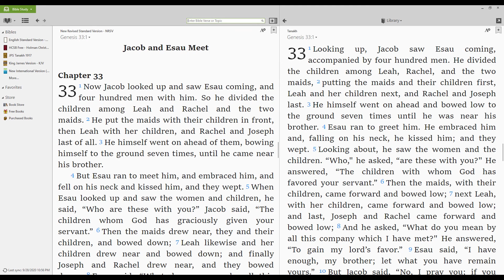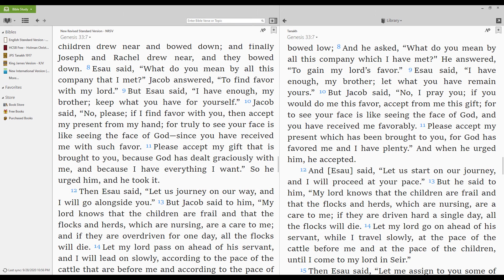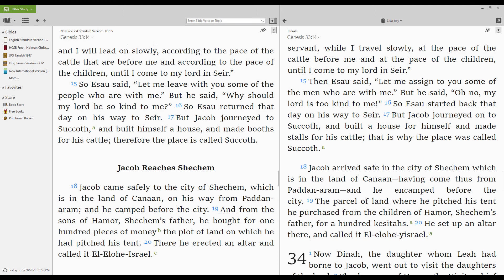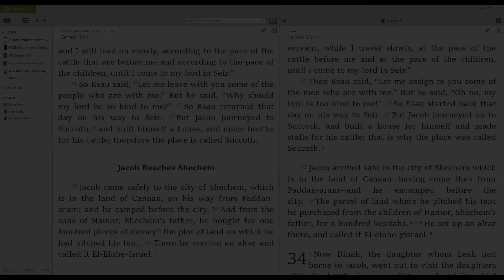Encountering Esau + Genesis 33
The Bible.  Nothing more, nothing less.

Genesis 33... Encountering Esau